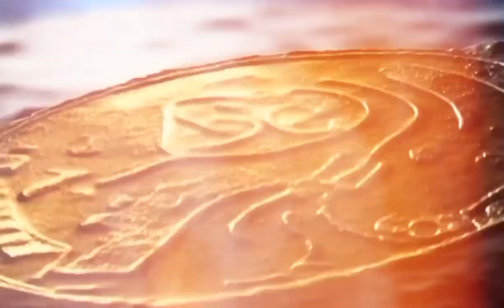fun lanthe /ෆන් ලන්තෙ #01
This is created by us just for your enjoyment. The cartoon content here is with funny scenes.. The cartoon frames are taken by flotogon. And the rights of the songs and sounds contained here are owned by the original artists. with the

all credits are here 👇

Music

SONG                           pipi pipi renu natana

ARTIST                   W.DAmaradeva,Chandraratne                        Manawasinghe

ALBUM                         Amara gee sara vol.A

LICENSE                FUGA (on behalf of ceymusic records); interstreet publishing